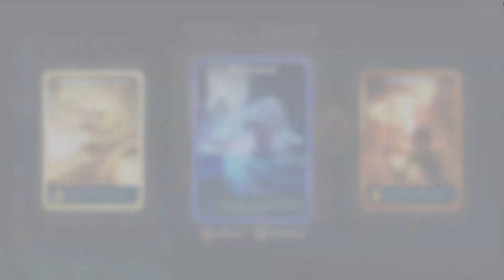Farsiders - Official Alpha Gameplay Preview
Farsiders is a top-down 3D hack-and-slash RPG game set in a stylized futuristic cyberpunk world. This latest Alpha Game Preview Video shows off what's been added including 20 spell cards, new environmental detail, 15 bosses, and more. Farsiders is launching on PC soon with a Q4 2023 release planned for PlayStation, Xbox, and Nintendo Switch.